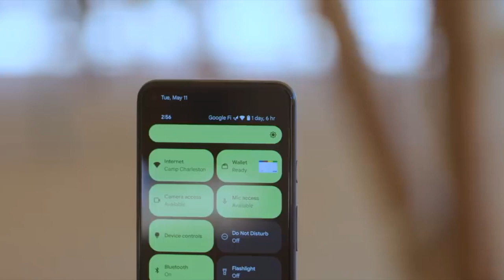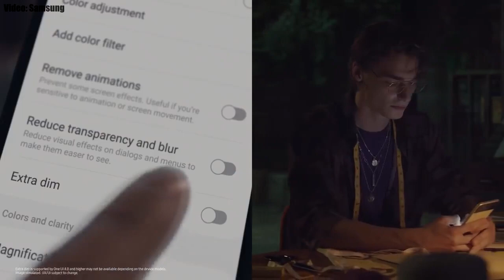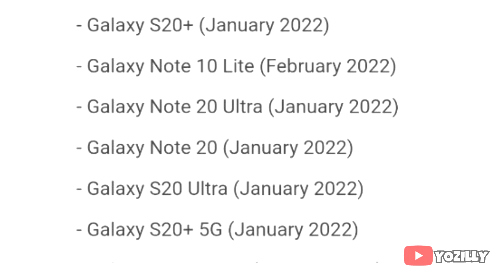Samsung Galaxy Note 20 Ultra Android 12 ONE UI 4.0 Official Update (RELEASED)